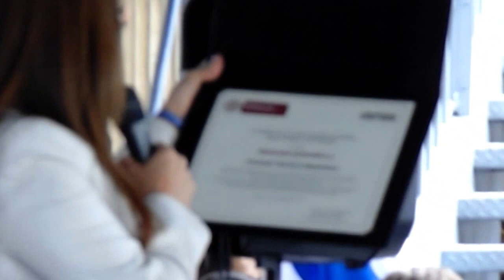MENORAH Colegio Técnico 40 AÑOS 18 09 2014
La rectora del colegio Myriam Luz Silva, reconoció que para ella y para la institución fue un honor contar con la presencia del Presidente Juan Manuel Santos Calderon  y de la Ministra de Educación Gina Parody en esta importante conmemoración.